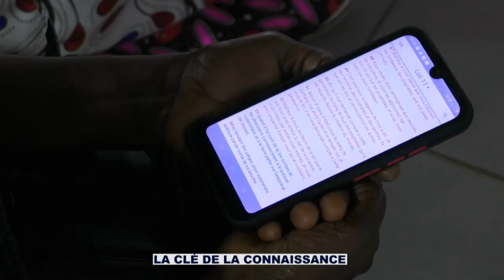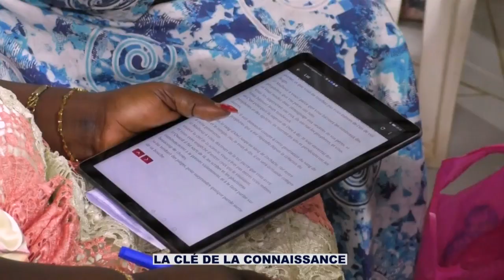🔑🔑🔑 LA CLÉ DE LA CONNAISSANCE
Message Culte Du Dim 04 Septembre 2022 La Clé De La Connaissance